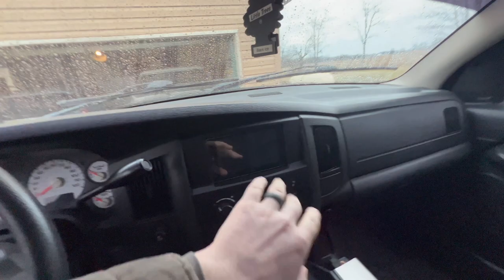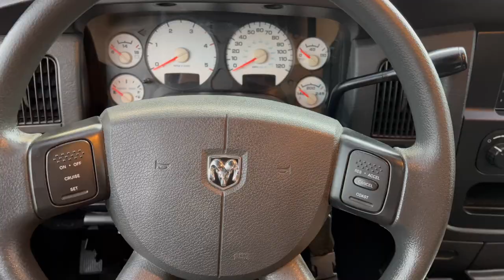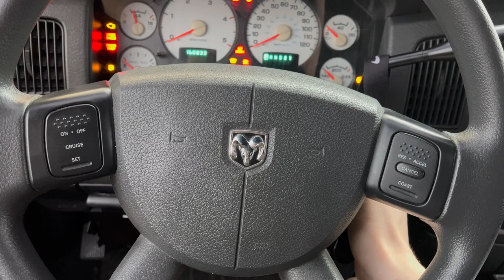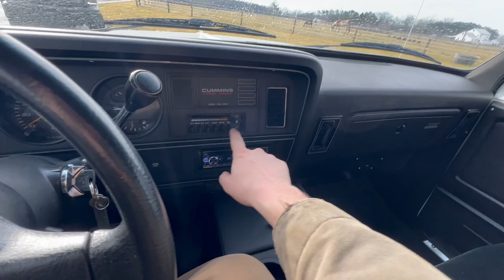Watch this before buying a 1st OR 3rd gen CUMMINS!!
Send stuff here:
U.S.A.